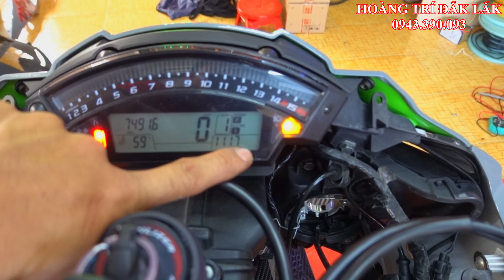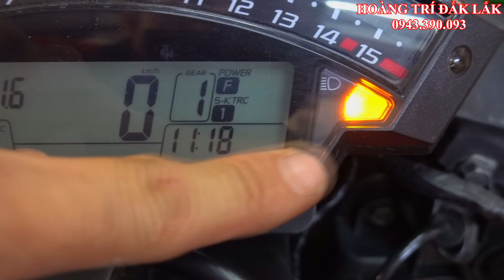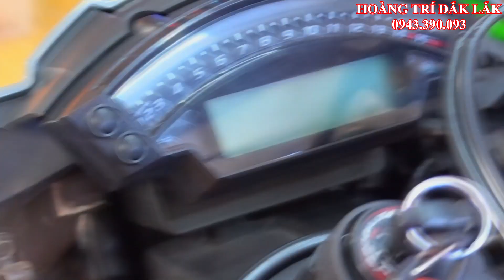ĐỘ ĐÈN CHO ZX10R CẦN CHÚ Ý ĐIỂM NÀY !!!!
✅HOÀNG TRÍ
✅Đc: 123 HOÀNG HOA THÁM, P. TÂN TIẾN. TP. BUÔN MA THUỘT, T. ĐẮK LẮK
✅Zalo : Các bạn tìm số 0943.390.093 ra luôn 👉🏻HOÀNG TRÍ ĐẮK LẮK
✅Kênh Youtube Chính Thức Và Duy Nhất Của HOÀNG TRÍ ĐẮK LẮK

- Bản Quyền Thuộc Về :HOÀNG TRÍ ĐẮK LẮK

Thường xuyên theo dõi những clip mới nhất và Ủng hộ HOÀNG TRÍ ĐẮK LẮK tại

❇️TƯ VẤN
✅ĐỘ PHANH ABS
✅LẮP ĐẶT KHÓA SMARTKEY, HONDA - YAMAHA - SUZUKI
✅ĐỘ ĐÈN LED - ĐÈN BI XENON - BI LED Ô TÔ XE MÁY
✅VỆ SINH BẢO DƯỠNG THAY THẾ PHỤ TÙNG MÔ TÔ PKL, XE MÁY.
✅ĐỒ CHƠI EXCITER _ WINNER X _ SH _ YAMAHA_HONDA _ PKL _ PHỤ TÙNG CHÍNH HÃNG